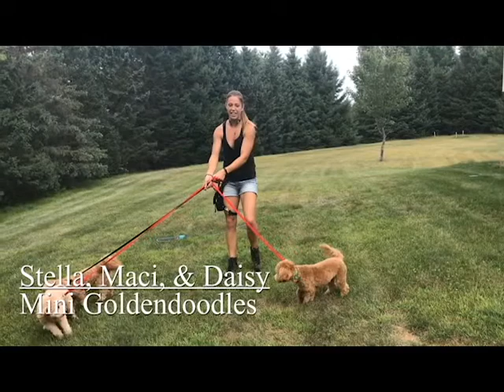Mini Goldendoodle "Maci" | Incredible Obedience | Central Minnesota (Part 2 of 3)